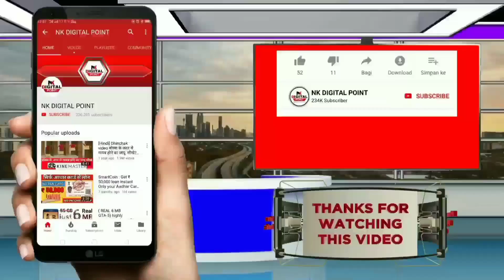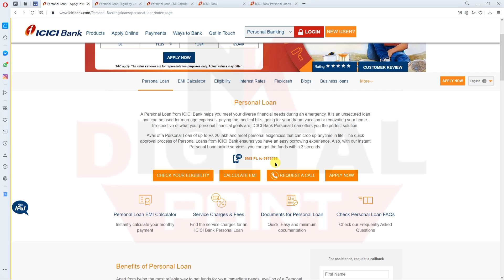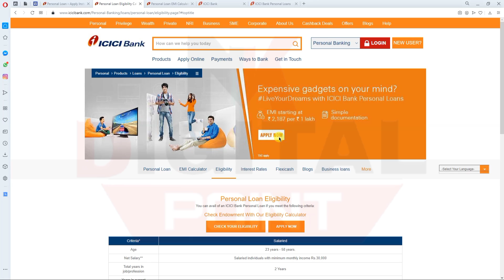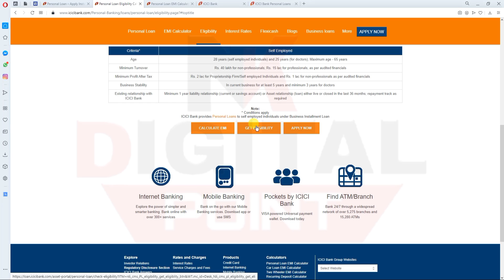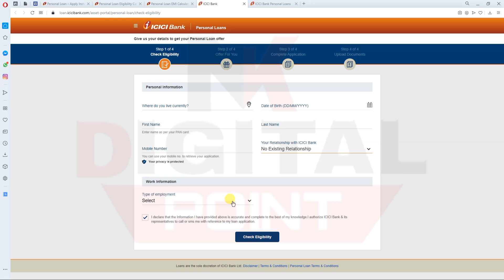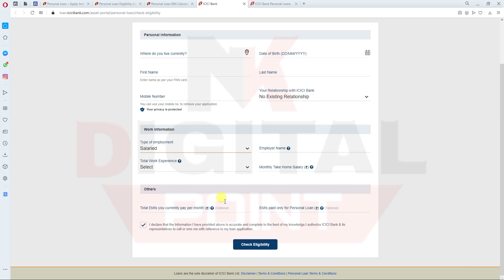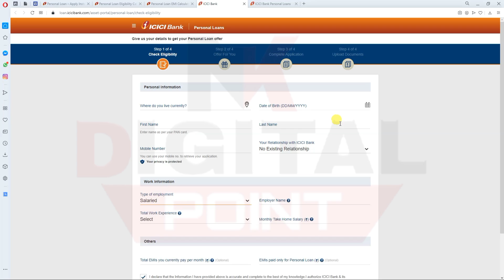Unlock-4 loan Apply online | Get ₹ 5 lakh Instant Personal loan | Easy Online loan without document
लोन लेने के लिए यहाँ पर क्लिक करे और ले 5 लाख लोन

💐 कमाओ 1000 रुपये हर रोज इस एप्प को डाऊनलोड कर के

Your Search .
instant loan
personal loan
hdfc personal loan
muthoot webpay
ETmoneyloan app
Loan unlimited
Online Loan
Indiabulls Loan
Home Credit Loan
Mobikwik Loan
Money view Loan
HDFC Loan
Kraditbee Loan
Subh Loan
Axis bank
Pre-approved Loan
Kotak bank Loan
HDB Loan
Bajaj finance Loan
Kraditbee Loan
Loan
Central Bank
Lazy pay Loan
Lazy pay
PaySense instant Loan
Cashe Loan
Loan Apps
Loan apps
PMAY Loan
Subsidy Loan
Finance
How to finance
Finance
Home credit
Moneytap
Bharatpe loan
Rupeelend loan
Rupeelend app
instant loan,
personal,
sbi loan,
bank loan,
without salary slip loan,
dhani loan,
kreditbee loan